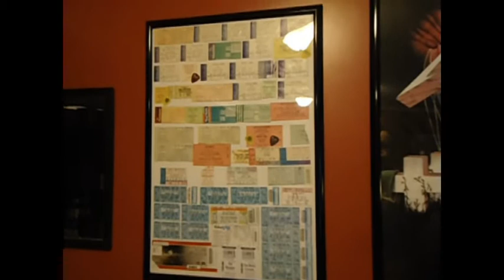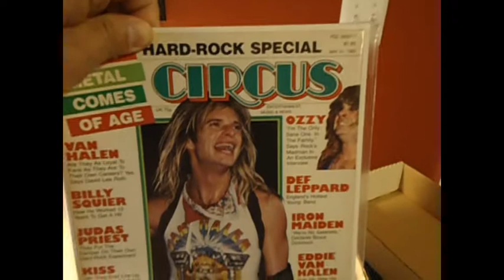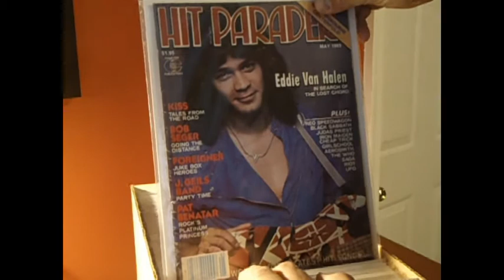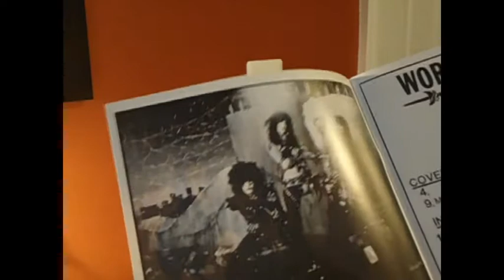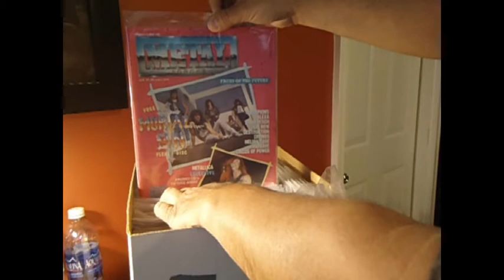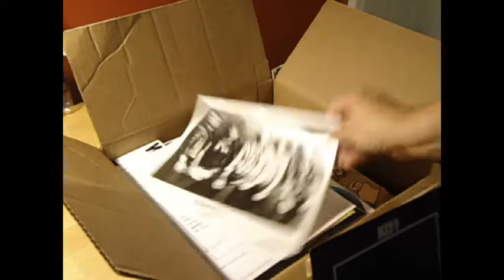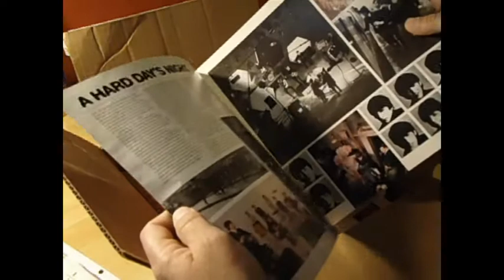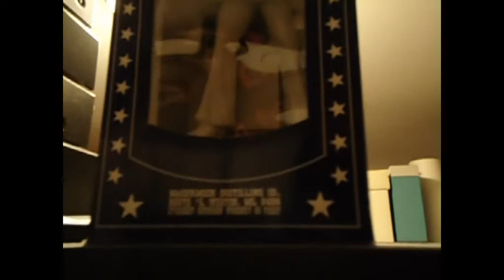The VK 300 Watcha Got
Congrats Vance! Cool idea for a contest. I kind of got into looking at some of this crap so the video went a little too long. Haha. Enjoy!